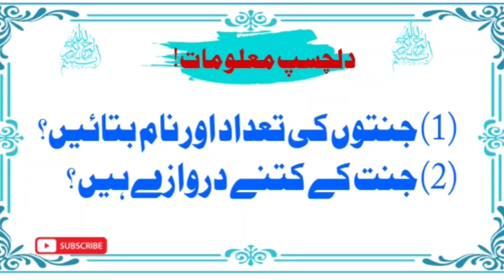جنتوں کی نام اور تعداد بتائیں